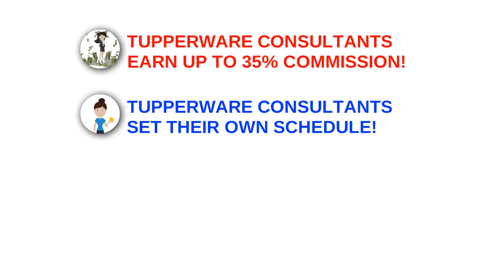Picture it! Imagine it! Dream About it! Then Become a Tupperware Consultant! Call Penny Ellis!